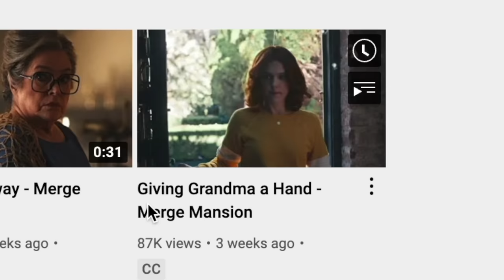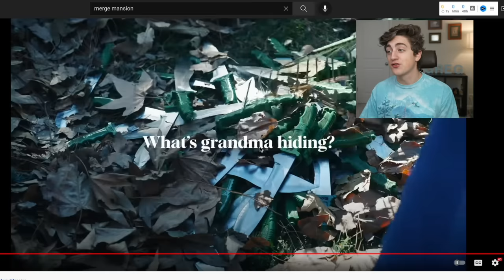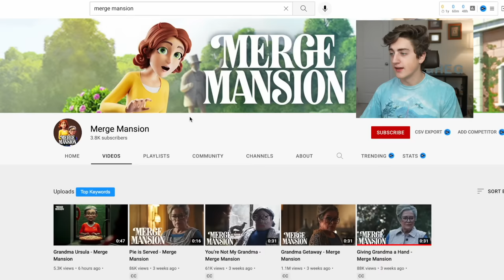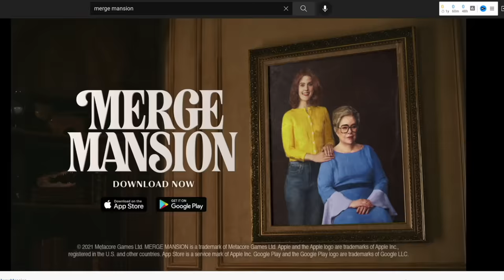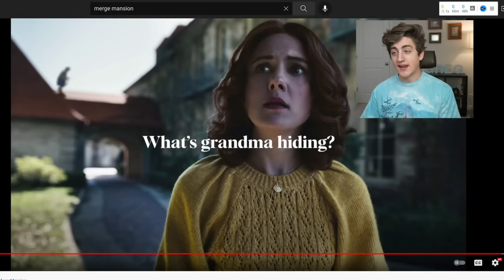Merge Mansion Ads Are Movies Now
Merge Mansion ads are now cinematic masterpieces